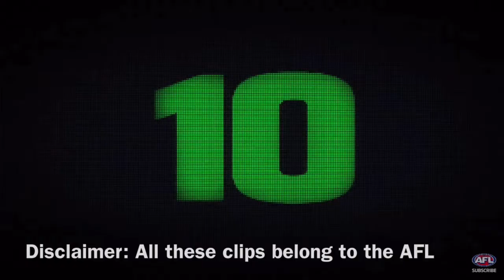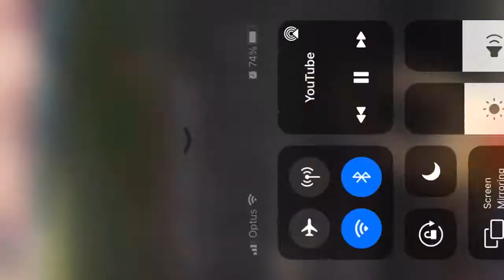Best 10: Best Hawthorn Moments Of The 2021 AFL Season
COMMENT: After an amazing season with many amazing highlights and memories, I have put together my top 10 favourite hawthorn moments of the season! Hope you guys enjoy and agree :)

pls like and sub if u enjoy this video :)

SHOUTOUT: Shoutout to Mr Sportsman for giving me the idea for making this so go sub to him!